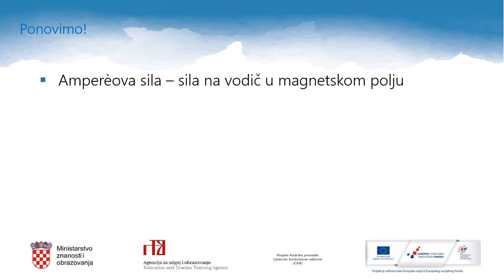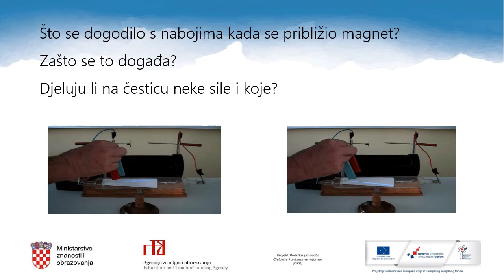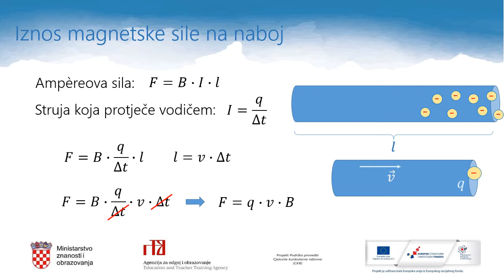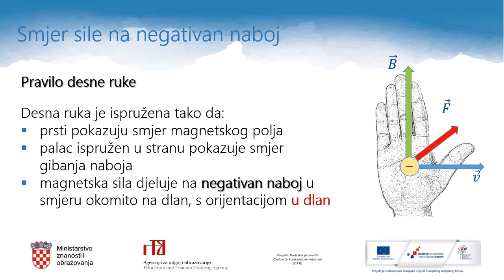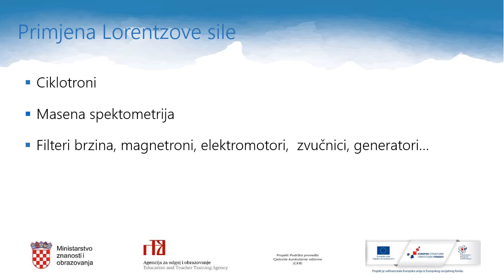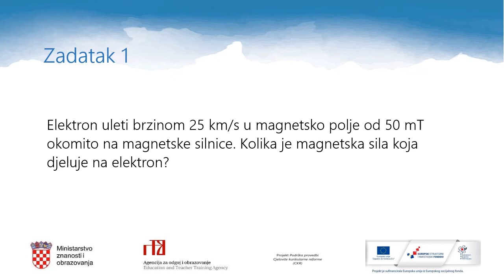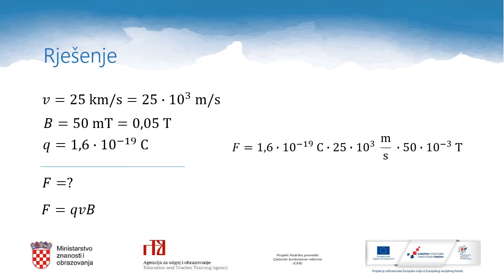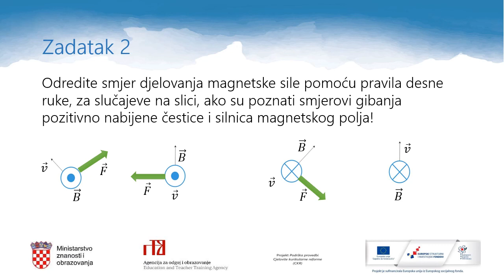Fizika 3. r. SŠ - Povezivanje Ampereove i Lorentzove sile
Autor: Antonija Borovac, Vesna Zbodulja